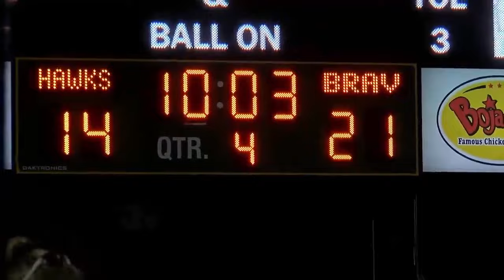Week 3 highlights Socastee vs Myrtle Beach